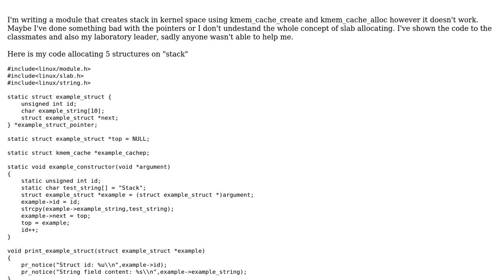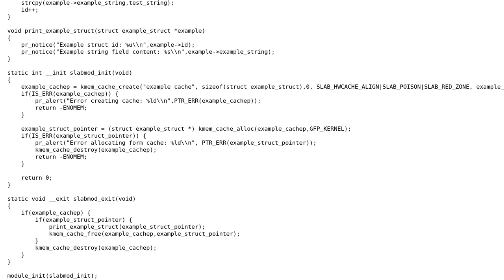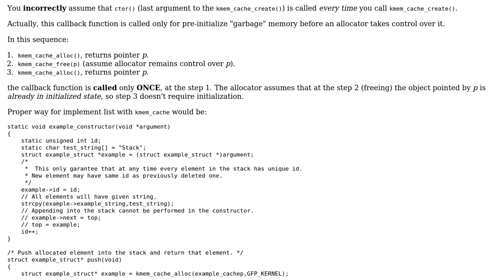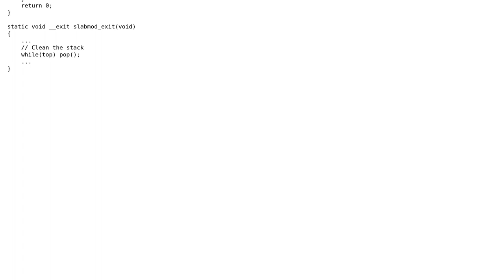Slab cache allocate stack of structures without predefined functions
With thanks & praise to God, and with thanks to the many people who have made this project possible! | Content (except music & images) licensed under CC BY-SA | Music | Images & others | With thanks to user Tsyvarev user Michal Kostecki and the Stack Exchange Network Trademarks are property of their respective owners. You are responsible for your own actions.